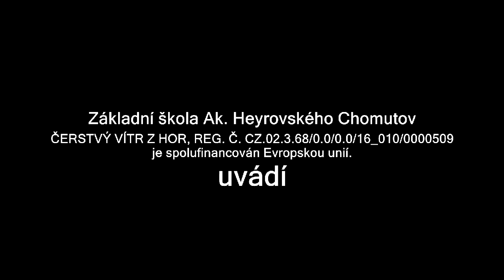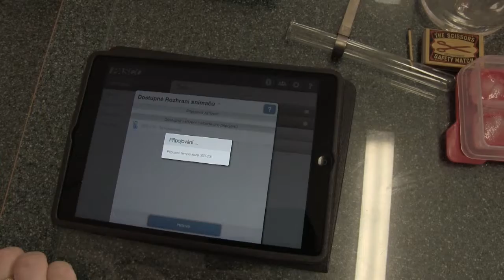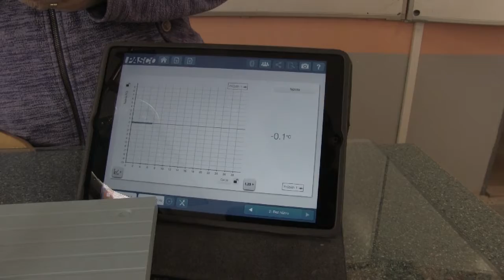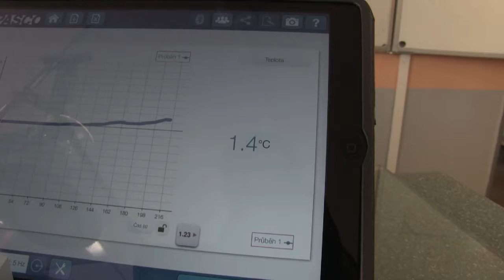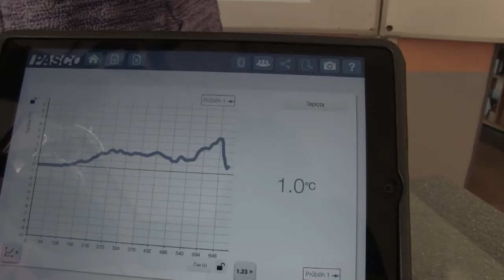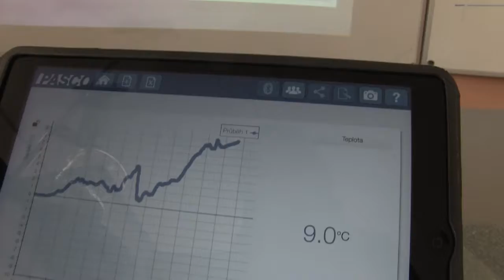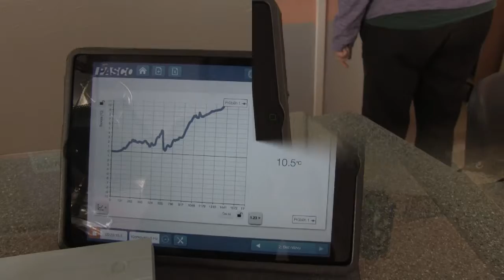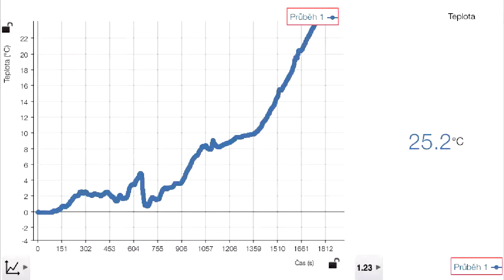Pokusy s Maruškou 1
Sledování teploty tání vosku